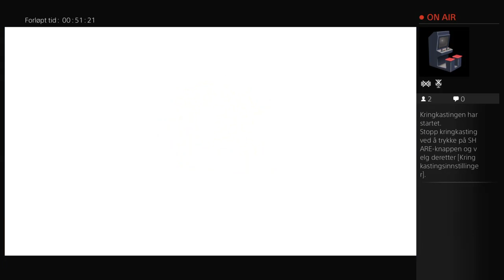La oss spille Skylanders® Superchargers Part5 (Norwegian)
Vi spiller igjennom Skylanders® Superchargers kapittel 24-33-- Watch live Chapter 24 - 33